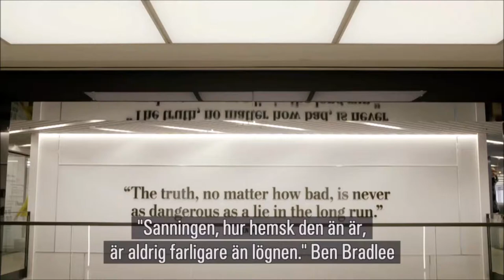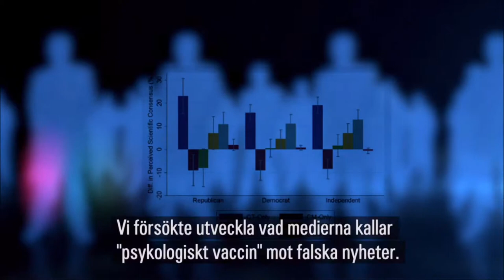Kobra TV - Sander van der Linden (Psychological Vaccine Against Fake News)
Dr. Sander van der Linden talks about his research on developing a psychological vaccine against fake news on the culture & society program "Kobra", which airs on Swedish National Television (SVT).